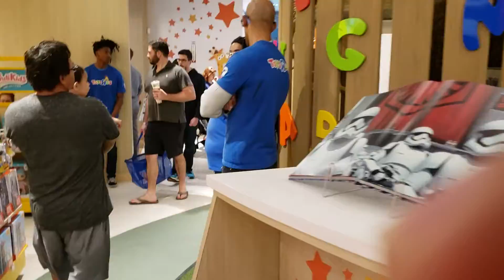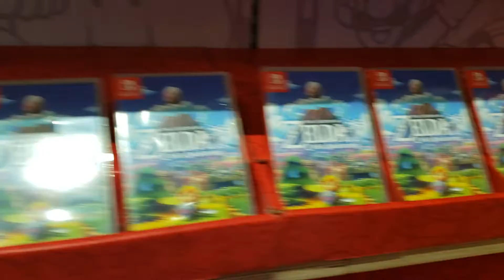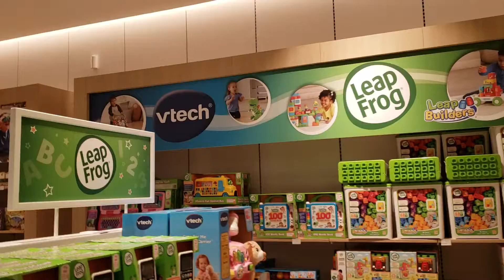ToysRus in 2019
This is a ToysRus Store as of 2019 to remember them forever